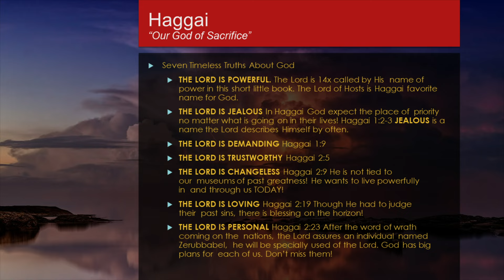HAGGAI--Our God of Sacrifice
If you have always wanted to see the big picture of God’s Word—it’s possible.

If you have always wanted to feel that you had a grasp on the message of the whole Bible—you finally can.
If you always feel like you never can put it all together—you can.

This KGD Series/YT playlist, pulls all of John’s overviews and surveys of the Bible into one incredibly fascinating devotional journey through the Book of Books.

Join me today as I teach through the wonders of God's Word.

There are defining moments that shape the course of history. We remember many of them. When Julius Caesar crossed the Rubicon River (taking his legions inside the line of no crossing) he set the stage for the Roman Empire as we know it. Young Martin Luther’s hammer on the Wittenburg church doors rang out a message that altered the course of the church to this day. When Hitler invaded Danzig at the end of August, 1939 it was England’s response that has shaped Western history for the past nearly 60 years.  Likewise, in redemptive history (the history of God's work in people) the response of  the Jews to a message they heard on September 1st, 520 BC shaped the course of biblical history. In 23 short days what had not happened in 16 long years took place. The Second Temple was started. The First Temple (Solomon’s) was destroyed in 586 BC. Herod later would not build a new temple but expand and embellish the second (Zerubbabel’s temple). So this was the beginning of the temple of Christ, the Apostles and of AD 70’s destruction. A great turning point in history.

There are SEVEN TIMELESS TRUTHS about God we can trace from the pages of Haggai.
A. THE LORD IS POWERFUL.  The Lord  is 14x called by His name of power in this short little book. The Lord of Hosts is Haggai favorite name for God. In using this name our Lord God Almighty reveals the vastness of His control!
B. THE LORD IS JEALOUS    In Haggai God expect the place of priority no matter what is going on in their lives! Haggai 1:2-3 "Thus speaks the LORD of hosts, saying: 'This people says, "The time has not come, the time that the LORD's house should be built." ' "    3 Then the word of the LORD came by Haggai the prophet, saying, (NKJV). JEALOUS is a name the Lord describes Himself by often.
C. THE LORD IS DEMANDING Haggai 1:9 "You looked for much, but indeed it came to little; and when you brought it home, I blew it away. Why?" says the LORD of hosts. "Because of My house that is in ruins, while every one of you runs to his own house.
D. THE LORD IS TRUSTWORTHY Haggai 2:5 'According to the word that I covenanted with you when you came out of Egypt, so My Spirit remains among you; do not fear!' (NKJV)
E. THE LORD IS CHANGELESS Haggai 2:9 'The glory of this latter temple shall be greater than the former,' says the LORD of hosts. 'And in this place I will give peace,' says the LORD of hosts." (NKJV). The Lord is the same Hebrews 13:8 . . . yesterday, today, and forever. (NKJV). He is not tied to our museums of  past greatness! He wants to live powerfully in and through us TODAY!
F. THE LORD IS LOVING Haggai 2:19 'Is the seed still in the barn? As yet the vine, the fig tree, the pomegranate, and the olive tree have not yielded fruit. But from this day I will bless you.' " (NKJV). Though He had to judge their past sins, there is blessing on the horizon!
G. THE LORD IS PERSONAL Haggai 2:23 'In that day,' says the LORD of hosts, 'I will take you, Zerubbabel My servant, the son of Shealtiel,' says the LORD, 'and will make you like a signet ring; for I have chosen you,' says the LORD of hosts." (NKJV). After the word of wrath coming on the nations, the Lord assures an individual named Zerubbabel, he will be specially used of the Lord. God has big plans for each of  us. Don’t miss them!